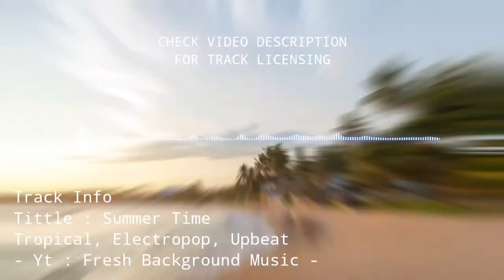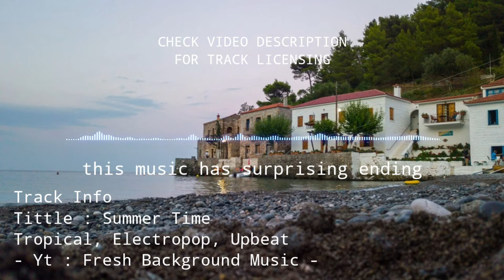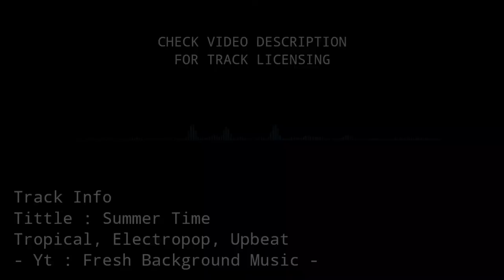Summer Time Tropical Upbeat Background Music Royalty Free Electropop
Tropical Upbeat Background Music. Summer Time brings an attractive and cheerful tropical atmosphere. The combination of tropical, pop and electronic style music with 120 BPM is able to make this music an energizer and inspiration.

This music is suitable for daily energetic vlog background music video, presentation, company business, corporate, Youtube video and other.

Track Info :
Tittle : Summer Time